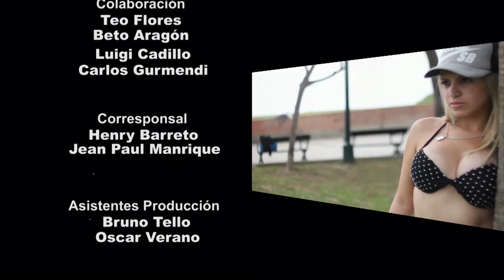PRESENTACIÓN RAYMI LLAQTA AMAZONAS Y LA MODELO XTREMA ANDREA GONZALES | TIEMPO XTREMO (5/5) 28/05/16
Estuvimos en la presentación del Raymi LLaqta de la Región Amazonas y terminamos con el video más sensual de nuestra Modelo Xtrema, Andrea Gonzales. (Dirección y Producción General: Luis Cunza)

Tiempo Xtremo, todos los sábados y domingos 6pm, vía UCV Satelital de Trujillo con cobertura en casi todo el norte y nor oriente del Perú, pronto para Lima... (Programa N° 99)